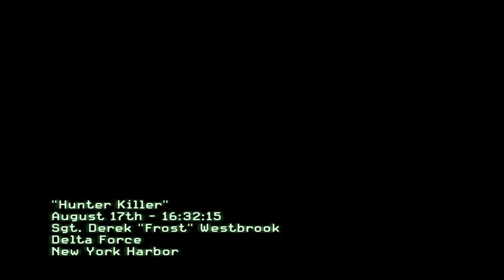Hunter Killer | Call of Duty Modern Warfare 3 | No Commentary 1080P 60FPS | 1920 x 1080 HD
Call of Duty Modern Warfare 3 | Hunter Killer | PC Game Play | No Commentary 1080P 60FPS | 1920 x 1080 HD

Hi peeps, welcome to gameingguidexoxo yourutbe channel.

I create content of 1080P 60FPS videos, Walkthroughs, Boss Fights & Game play guides and many more videos! I  loves gaming and music, and corona has affected me and my family as unexpected., So now i'm trying to do what i always loved.

Current System Spec : -
G3250 @3.20GHz  Processor
8GB Ram
GTX 660 2GB GPU

Support me to create more content.
Crypto Wallet : bc1qmgygarsyyd7n7eqhm3x5hjy206hwjpqh39slus